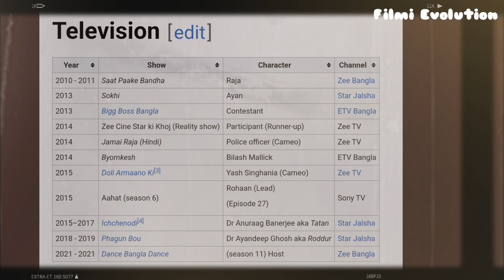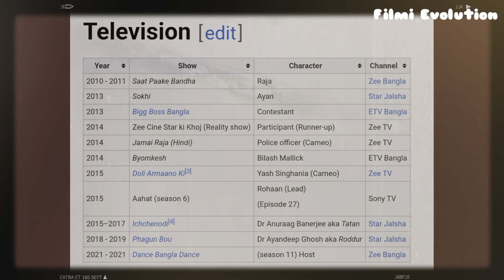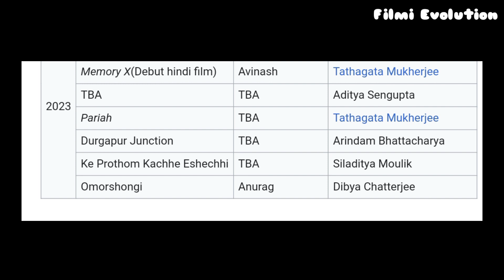Evolution of Vikram Chatterjee from 2010-2023) | বিক্রম চ্যাটার্জী শুরু থেকে বর্তমান | EBK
Hello friends welcome to my channel today I am going to give some unknown information about all the movies from the beginning of Vikram Chatterjee till now so please watch the video till the end.

Timestamps:
00:00 Intro
00:04 Vikram Chatterjee in TV Serial - 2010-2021
01:35 Vikram Chatterjee in Bedroom - 2012
01:49 Vikram Chatterjee in Elar Char Adhyay - 2012
02:21 Vikram Chatterjee in Teen Konna - 2012
02:30 Vikram Chatterjee in Ami Ar Amar Girlfriend - 2013
02:41 Vikram Chatterjee in Mistake - 2013
03:10 Vikram Chatterjee in Hoichoi - 2013
03:23 Vikram Chatterjee in Ami Sudhu Cheyechi Tomai - 2014
03:54 Vikram Chatterjee in Googler Kirti - 2014
04:15 Vikram Chatterjee in Britto - 2015
04:31 Vikram Chatterjee in Ajana Batash - 2015
04:50 Vikram Chatterjee in Shaheb Bibi Golaam - 2016
05:14 Vikram Chatterjee in Aasith - 2016
05:22 Vikram Chatterjee in Khoj - 2017
05:39 Vikram Chatterjee in Maghnadbod Rohosyo - 2017
05:54 Vikram Chatterjee in Kuler Achar - 2022
06:13 Vikram Chatterjee in Sesh Pata - 2023
06:23 Vikram Chatterjee in Sohorer Ushnotodine - 2023
06:39 Vikram Chatterjee upcoming movie
06:50 Outro